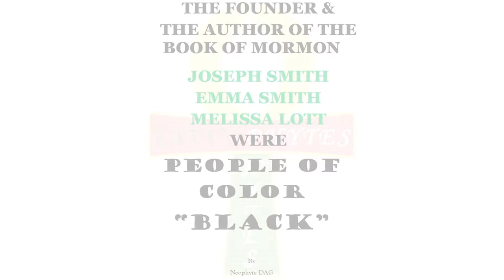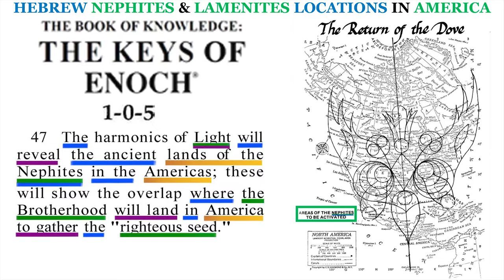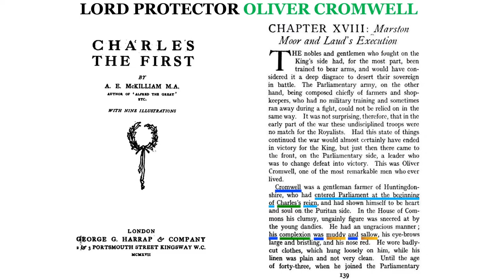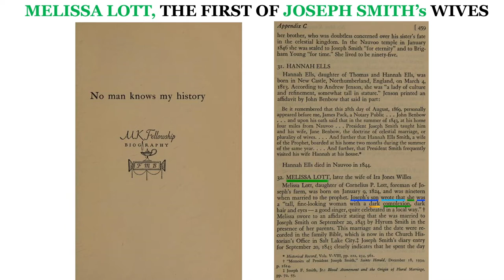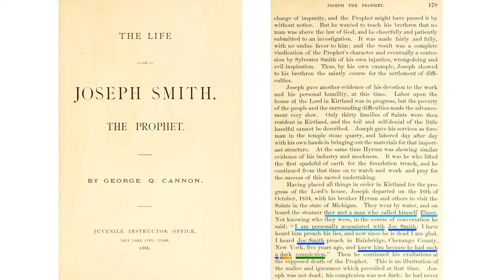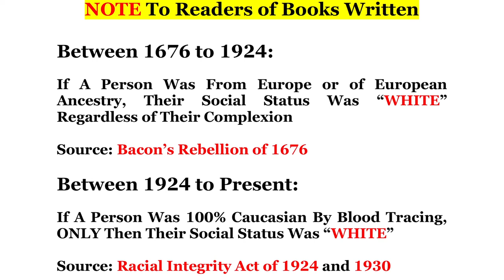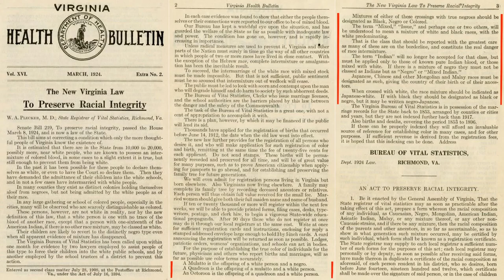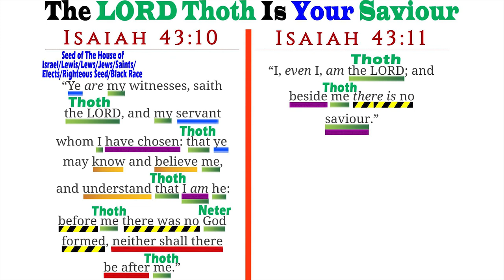BLACK Joseph Smith, The Writer/Author of The Book of Mormon and Founder of The Latter Day Saints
Joseph Smith, The Writer/Author of The Book of Mormon and Founder of The Latter Day Saints, and Emma Smith (Last Wife), Melissa Lott (One of Frist Wives) Were BLACK "A People of Color"

- Job 9:24 - The GENTILES (Caucasians) White Washing of the Dark-Skinned (House of Israel) Prophets, Leaders, Rulers
- Jeremiah 16:19 - The GENTILES' Upcoming Confession that They Inherited LIES, VAIN (Useless & Conceited) Things, and WORTHLESS Things From Their Forefathers/Ancestors
- 1 Maccabees 3:48 - The GENTILES (Caucasians) White Washing of the Dark-Skinned (Children of Israel) Holy Bible aka "The Book of The Most High God's Law"